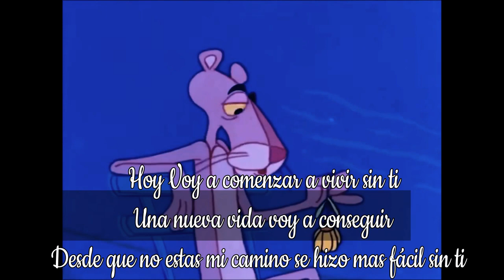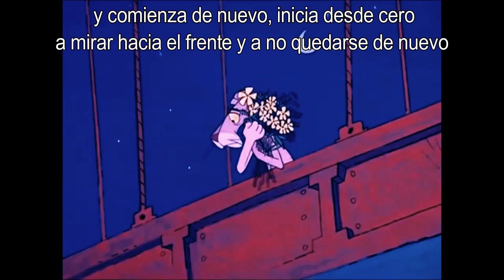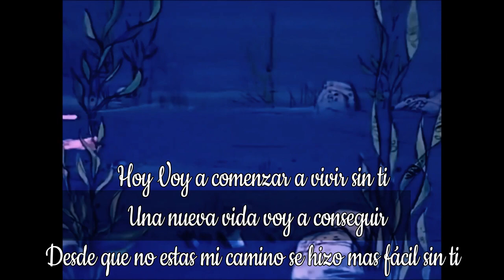Sin Tí, Estoy Bien 💔 MkAndré 🎙 (Video lyrics)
Mike André
Contactos:

Hola!!
*Así ayudas a crecer este canal*

           ➡DESCARGAR⬅
*CANCIÓN EN MP3*
Link directo:

≧◔◡◔≦ ℓιкє & ѕυѕcяιвєтє ≧◔◡◔≦

❌No apto para cardiacos❌
Puro amor y humor, en lo que hago...😁👍

Espero poder llegar a ti con mis canciones y si te gusta puedes comentar y decirme que tal te pareció.. 😍👍
No olvides que tu lo haces posible este sueño, y con tus likes 👍😂❤😁 llegamos más lejos.

Se parte, no sólo de mis canciones, si no también de mi vida.

*MkAndré - Como comenzar sin ti (Video Lyrics)*

*INFORMACIÓN*

Audio oficial de la canción LetHerFly🎶
Grabado y editado por

Tercer sencillo de el álbum Stories (Historias nunca contadas)

REGALAME TU HERMOSO LIKE 👍

Y nos veremos en el próximo vídeo... ❤👍
Se los quiere aún que no los vea y aún que uds no me vean..